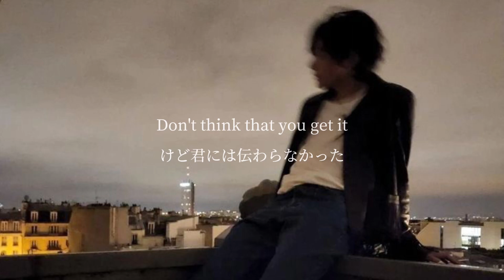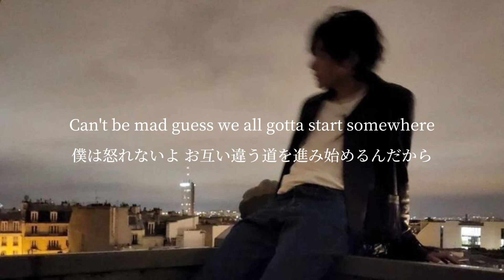[和訳] Yatta Bandz - Phone Calls